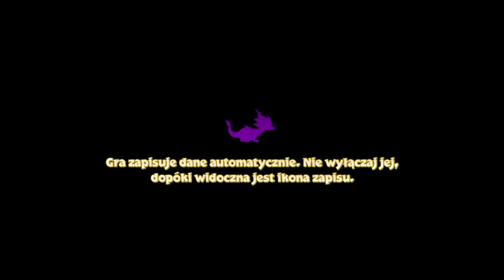Zagrajmy w: Spyro 2 Ripto's Rage: Reignited Trilogy - Letni Las - Migot 100% [1/2]